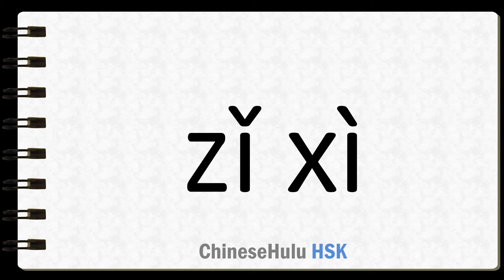How to Say cautious in HSK Chinese